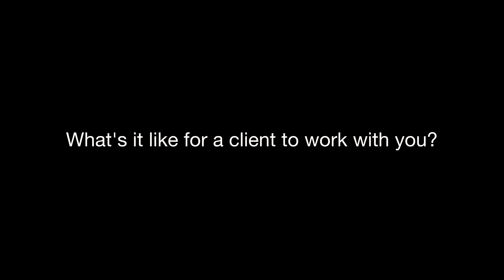Meet The Team - Austin Ballenger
Blue Ridge Wealth may be compensated by YouTube. Compensation can vary based on the creator’s content, audience size, video length, and video likes/views. Compensation is not guaranteed.